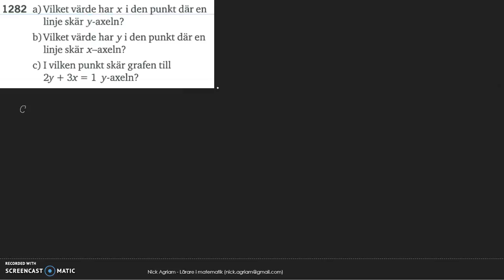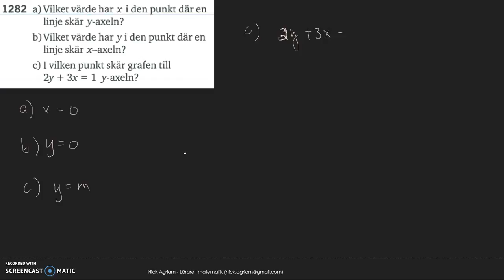Matematik 5000 Ma 2c Kapitel 1 Mer om räta linjer 1282